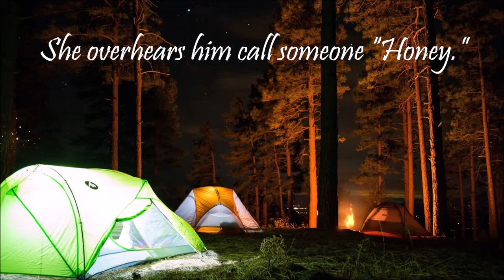Honey By: Sarah Weeks Book Trailer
Honey

By: Sarah Weeks
Scholastic Publishing